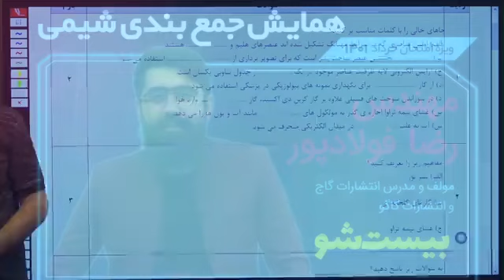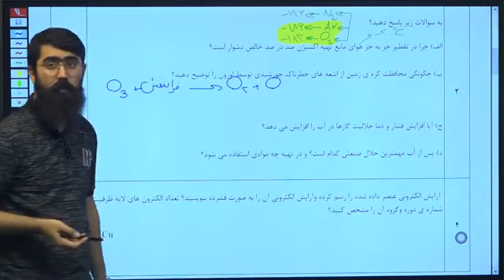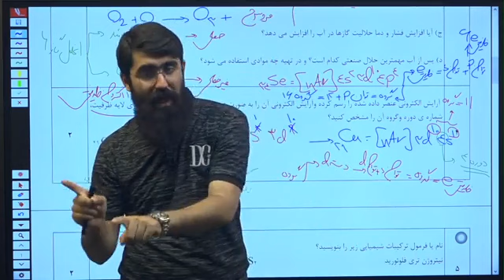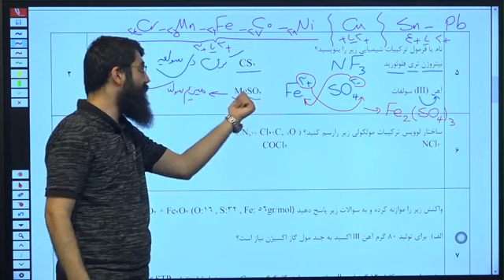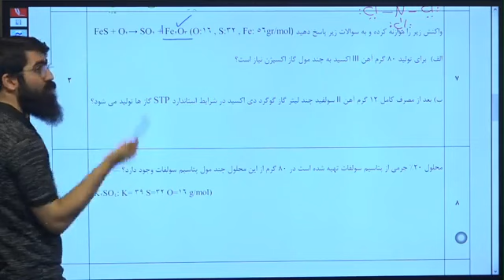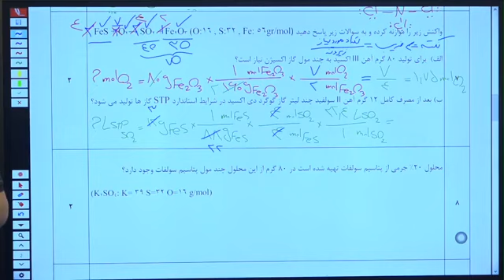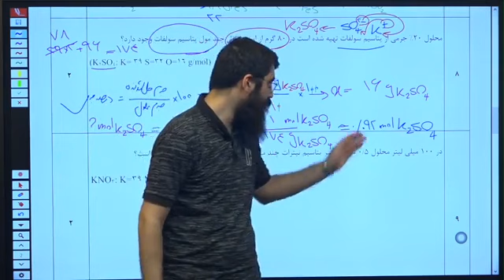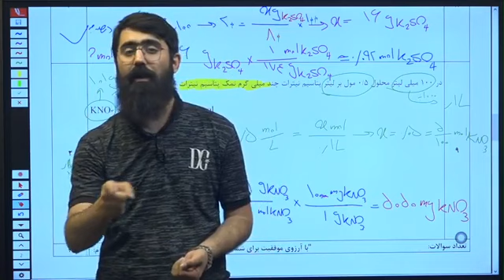Chemistry 10th - exam night - June 1401 - Professor Reza Fouladpour - Question and Answer Part 3